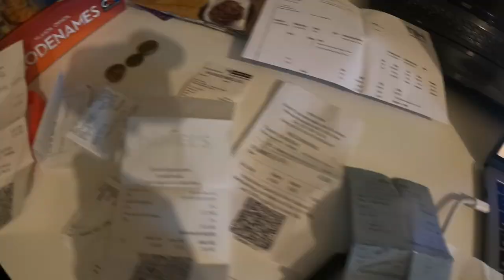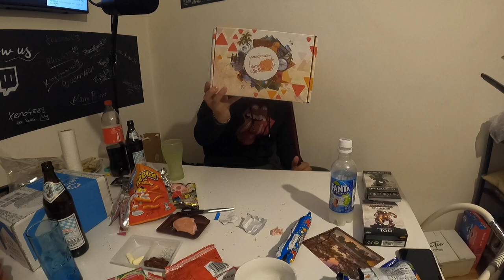DIESE SNACKS HAUEN UNS AUS DEN SOCKEN WTF?! VLOG 04.09.2021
euda wir haben heute wieder eine Snack Box am Start und diesmal hat die uns echt umgehauen